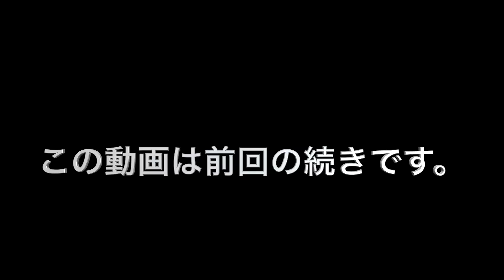【後編】背中の厚み、広がりを増す種目たち